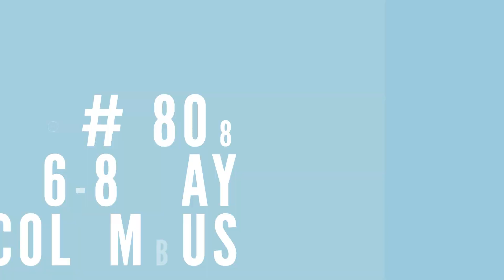Meet with NSD at Overseas Exhibitions 2024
The largest annual steel conference and exhibition in North America, AISTech2024 is scheduled for 6~9 May at the Greater Columbus Convention Center, Columbus, OH.
You can find us at #1808, we’d be happy for you to drop by.
Throughout the show we will be ;
- Doing live product demonstrations every hour
- Giving a talk on the newest sensor solution and success stories of sensor upgrading
Hoping to see you there, thank you.